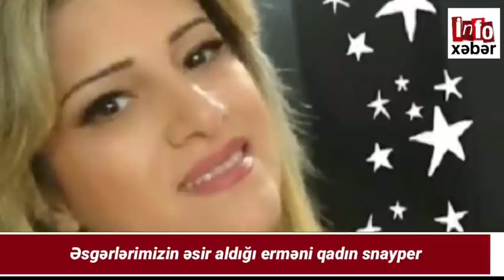Yekun xəbərlər bugün 13.02.2021, Xeberler, (Azərbaycan rəsmisinin Xankəndidə Araiklə “görüşünün” )